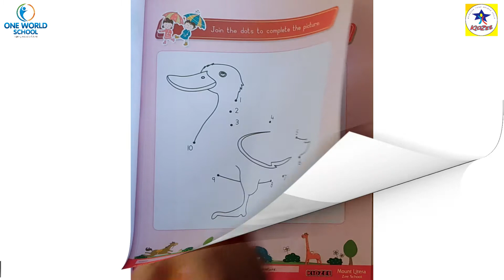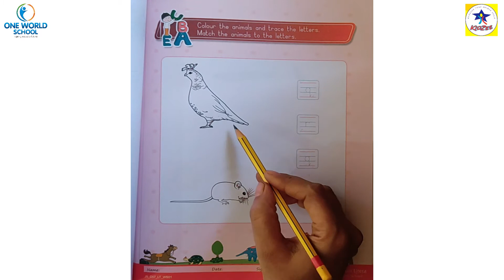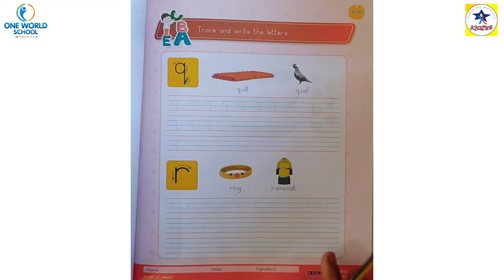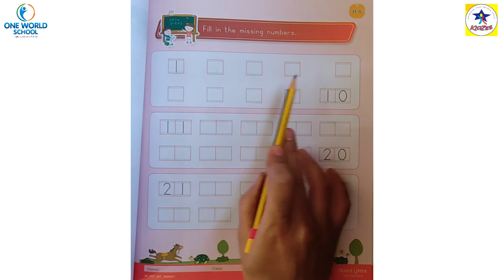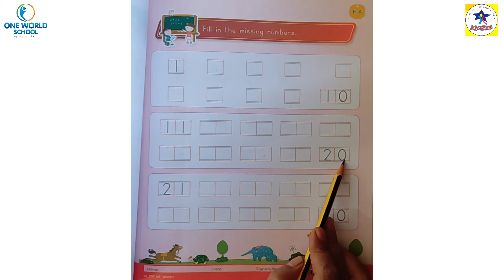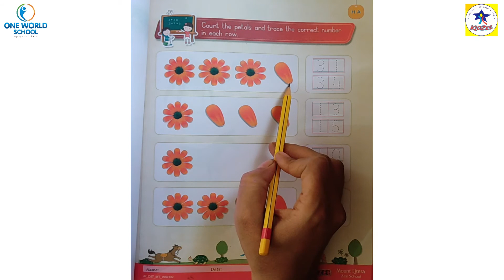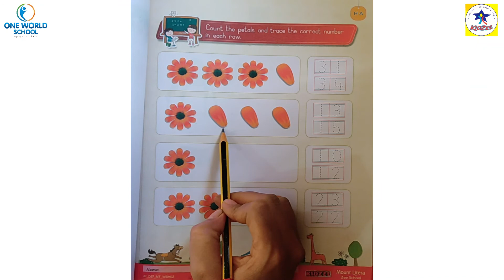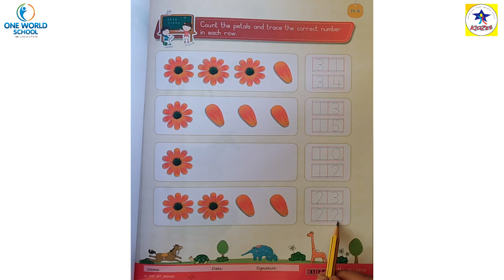Junior.KG_Day-57_2021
80ft Road,
Wadhwan,
Surendranagar-363035